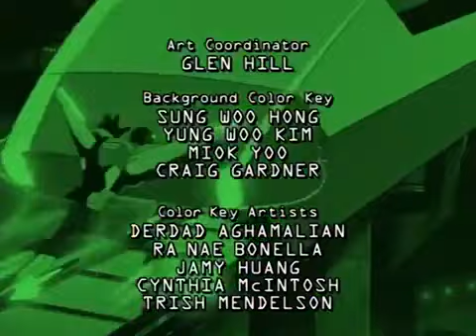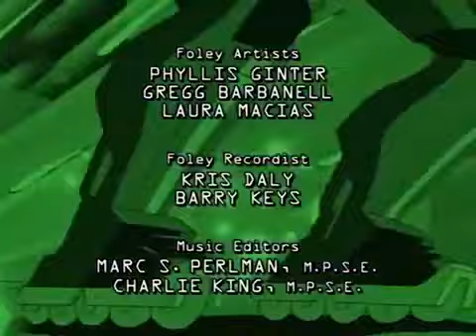RoboCop: Alpha Commando - Ep. 08: Robo Racer (1998)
DARC plans to kidnap a racer during the annual Dakar Rally.